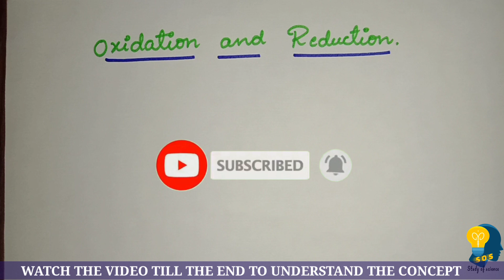sslcsciencepassingpackage SSLC SCIENCE PASSING PACKAGE|SUPPLEMENTARY|02MARKS QUESTIONS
Hi everyone...
If you are writing supplementary exam...
Don't worry ...U have clicked the right place to learn what u need😊😊😊
I am guiding many students ...
Be happy u are one among them.
Just follow the instructions and guidance which I provide you in every video..and practice ...You will gain the success...

Complete supplementary guidance from  important lessons with explanation..